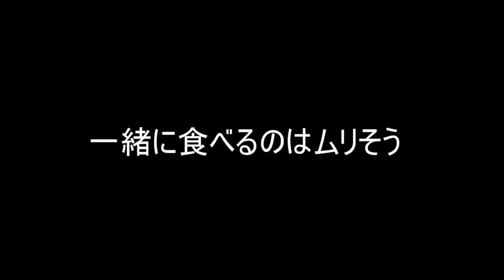【失敗】豆柴と一緒にご飯を食べようと思ったが、強奪される飼い主【shibainu】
豆柴プリと一緒にご飯を食べようと思ったけど、強奪されて失敗に終わってしまいました。
ご飯を強奪した悪いヤツは誰だ？
飼い主は後で一人で寂しく食べました！

【豆柴生後8ヶ月】

・名前：プリ
・性別：女の子
・誕生日：2020年5月5日（火）
・うちに来た日：2020年6月26日（金）生後53日目
・住んでいる場所：福岡市
・生まれた場所：宮崎県（お父さんは福岡、お母さんは宮崎の豆柴です。）
・性格：天真爛漫な感じ・元気一杯・破天荒
※飼い主の名前：フミ（男性）福岡大好きっ子